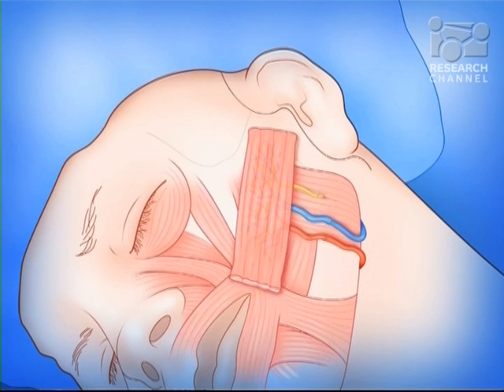Facial Reconstruction - UW Medicine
Brain inflammation severely damanged Kirsten Evasovich's ability to swallow, blink and communicate. She turned to Dr. Peter Neligan, a UW Medicine surgeon and internationally known microvascular specialist. Neligan used several innovative procedures, transplanting muscles and tendons from her leg and arm to her face, to help Kirsten begin to smile and enjoy food again.